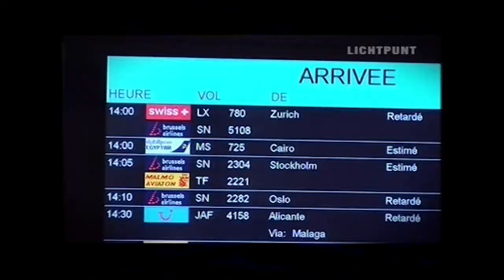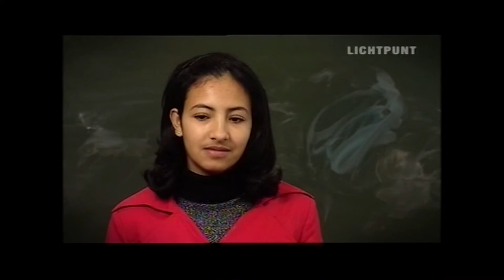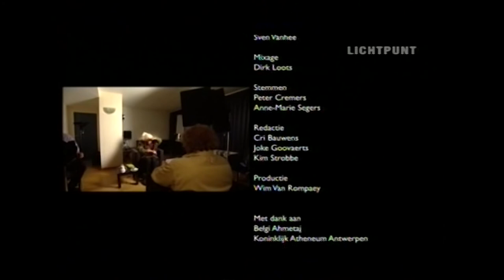Nawal El Sadaawi ©Lichtpunt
Nawal el Saadawi was een Egyptische gynaecologe, feministe, politiek activiste en schrijfster. Haar werk bevat toneelstukken en werken over de religieus opgelegde plichten van vrouwen in Abrahamitische religies, geweld tegen vrouwen en mensenrechtenactivisten en feminisme.
Nawal el Saadawi was an Egyptian gynecologist, feminist, political activist and writer. Her works include plays and works on the religiously imposed duties of women in Abrahamic religions, violence against women, and human rights activists and feminism.

“The role of feminists is to unveil the mind” (interview Lichtpunt, 4 mei 2008)

In 2007, naar aanleiding van haar eredoctoraat op de VUB/ULB, interviewde Lichtpunt (voormalige vrijzinnige omroep) haar voor het programma Tijdgenoten. Het gesprek zal ons altijd bijblijven en maakte een diepe indruk. Geen enkele macht ter wereld kon haar geschriften afnemen. Wereldwijd moeten vrouwen blijven strijden voor hun rechten. Vrijheid, gelijkheid, waardigheid, solidariteit en rechtvaardigheid waren haar drijfveren.

“Als je bang bent voor de dood, ga je elke minuut dood, dan sterf je duizenden keren. Als je niet bang bent, sterf je maar één keer”, zei Nawal el Sadaawi in het interview.

"The role of feminists is to unveil the mind" (interview Lichtpunt, May 4, 2008)

In 2007, on the occasion of her honorary doctorate at the VUB/ULB, Lichtpunt (a former liberal broadcasting company) interviewed her for the program Tijdgenoten. The interview will always remain with us and made a deep impression. No power in the world could take away her writings. Worldwide, women must continue to fight for their rights. Freedom, equality, dignity, solidarity and justice were her driving forces.

"If you are afraid of death, you die every minute, you die thousands of times. If you are not afraid, you die only once," Nawal el Sadaawi said in the interview.

This interview was broadcasted on VRT, Flemish Public Television on 04/05/2008 ©Lichtpunt